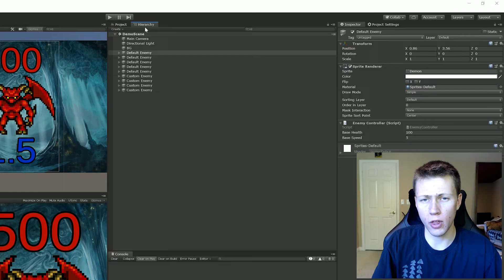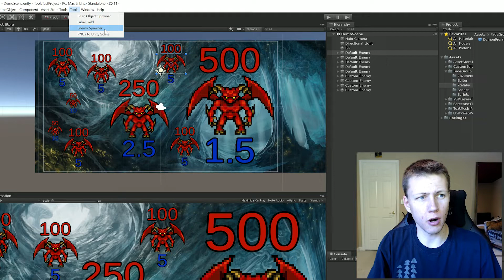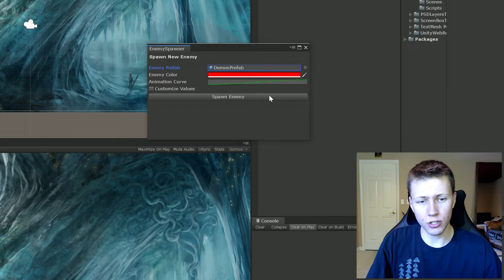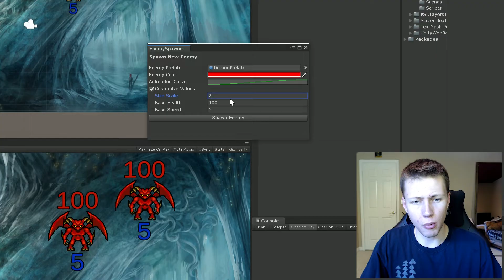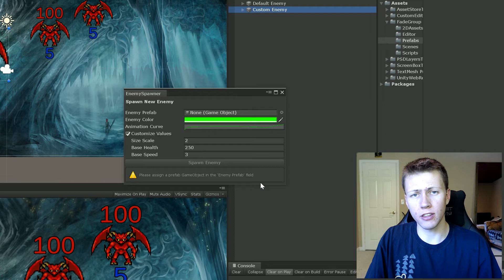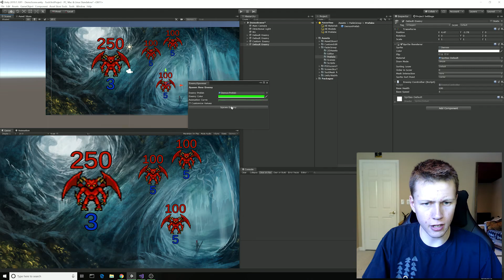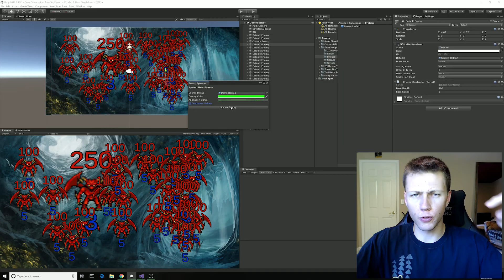What is a Custom Editor Window? - Intro to Tool Creation in Unity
👇 See below for time stamps 👇

0:00 - Introduction
1:03 - Unity Editor Window Basics
2:18 - Custom Editor Window Basics
3:03 - Using a Custom Editor Window (Demonstration)
4:38 - Benefits of Using Custom Tools
6:34 - Final Demo and Wrap-up
6:50 - Opening the Gates of Hell

Please 'Like' this video and share it with anyone who is interested in video game development.

My Setup:
Camera - Yi Action Cam
Webcam - Logitech C922x Pro
27" 4K Monitor - Asus PG27AQ
Laptop - Asus GL502VS
Keyboard - Das Keyboard 4 Ultimate
Headset - PlayStation Platinum Wireless Headset